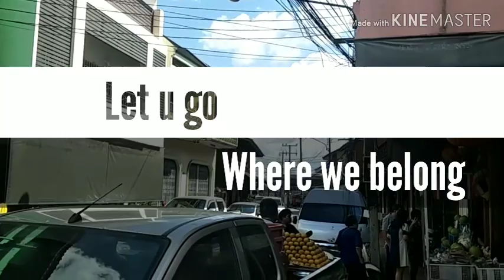Let u go–BNK48 [OST.Where we belong] | Cover by Wawee